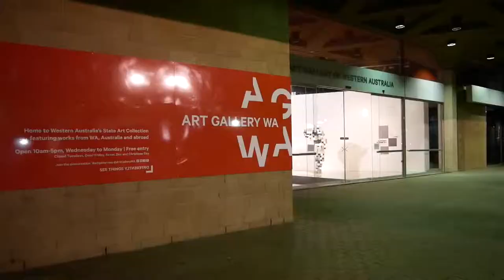Panasonic G85 Cinematic Night Video - Perth, Western Australia 2018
Perth is one of the most amazing cities on the planet. From amazing weather, friendly people and lots to see and do. In this video, I check out some of the attractions.

This was first attempt to create a cinematic night video. It was also my first time shooting with the Panasonic G85 and at night. The camera was set in automatic video mode with no adjustments and using the kit 12mm-60mm lens.

The Panasonic G85 is amazing with 4k video, dual IS, weather sealing and a huge range of lens options.